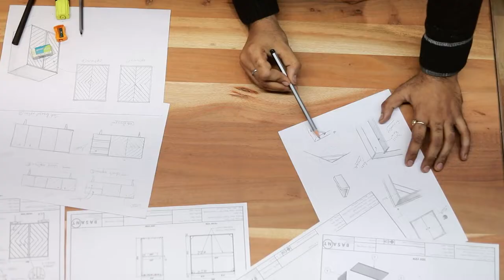Innovations, Behind the scenes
A glimpse of Toshi in the making! A collection full of sustainable techniques and design innovation.

Online Shopping for Wooden Furniture and Home Decoration & Designer Lights Made Easy at Orange Tree.